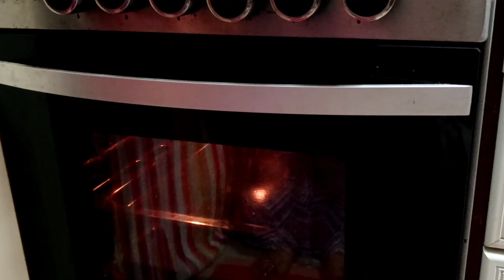Easy JamRoll ...try it..very tasty ...homemade recipe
ഈസി ജാം റോൾ ഉണ്ടാക്കി നോക്കൂ. വളരെ എളുപ്പത്തിൽ ആർക്കും ഉണ്ടാക്കാം,,😋😋😋

ingredients

maida(all purpose flour)-1/2cup

baking powder-1/2teaspoon

baking soda-2pinch

egg-3

vanilla essence-1/4teaspoon

sugar(powdered)-6tablespoon

sunflower oil-2cups

jam-mixed fruit